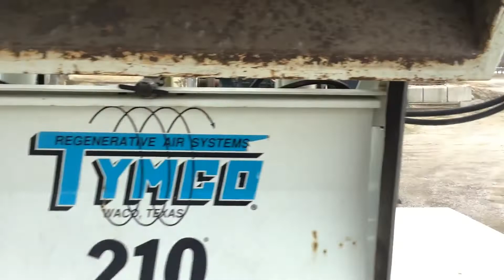1999 ISUZU NPR For Sale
TYMCO 210 AIR SWEEPER, DIESEL, NO CDL, 302 HOURS ON KUBOTA SWEEPER ENGINE, NEW GUTTER BROOM,  TRUCK WITH ISUZU DIESEL WITH 2600 MILES.  RUNS GREAT. CALL TOM AT 740/808-0475 WITH QUESTIONS.  $28,500